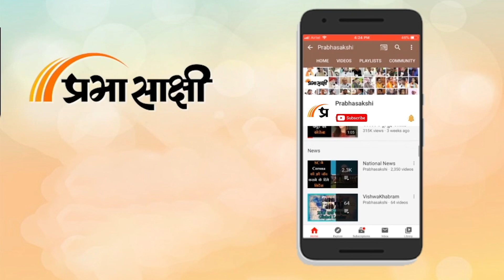News Raftaar I PM Modi, Terrorism, AAP vs BJP, satyendra jain, Amit Shah की खबरें I Prabhasakshi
प्रधानमंत्री Narendra Modi ने शनिवार ‘काशी तमिल संगमम’ का उद्घटन करते हुए इसे गंगा-यमुना के संगम की भांती पवित्र और सामर्थ्यवान बताया। प्रधानमंत्री नरेंद्र मोदी ने शनिवार को नए डोनी पोलो हवाई अड्डे का उद्घाटन किया जो अरुणाचल प्रदेश में पहला ग्रीनफील्ड हवाई अड्डा है। BJP ने उन वीडियो पर आम आदमी पार्टी के संयोजक एवं दिल्ली के मुख्यमंत्री Arvind Kejriwal की चुप्पी पर शनिवार को सवाल उठाया। महाराष्ट्र के राज्यपाल भगत सिंह कोश्यारी ने एक ऐसा बयान दिया है जिस पर विवाद खड़ा हो गया है। गृह मंत्री Amit Shah ने कहा कि कोई भी संगठन या देश अकेले आतंकवाद को नहीं हरा सकता, इसे हराने के लिए वैश्विक समुदाय को एक साथ मिलकर चलना होगा।